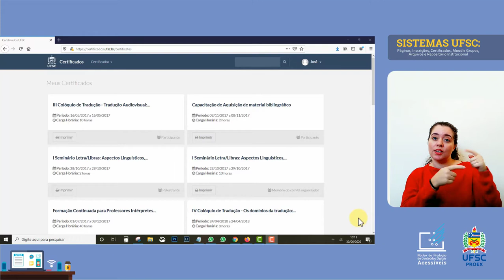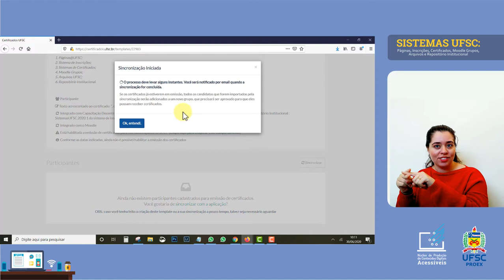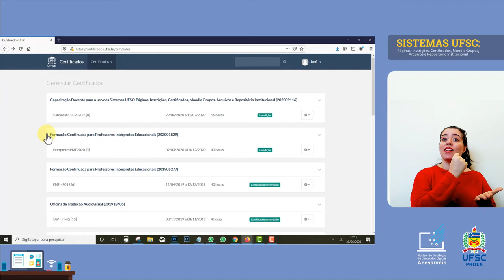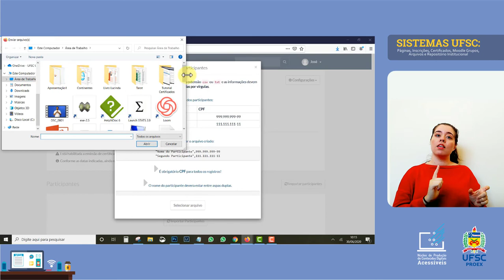CERTIFICADOS UFSC - Sincronizando os Participantes Certificáveis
Como fazer a sincronização de um certificado que foi configurado para importar os dados do sistema de inscrição? Como fazer a sincronização dos participantes? Preste muita atenção no vídeo para entender o passo a passo.